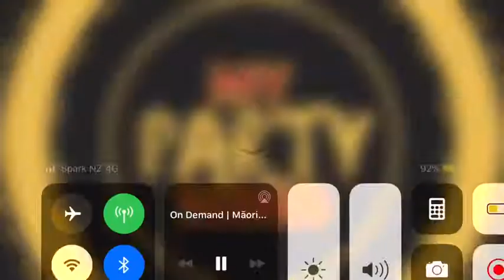Jealous guy - Troy Kingi